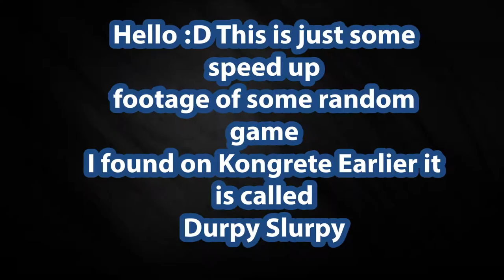Slurpy Derpy - I have no idea what I'm doing -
Slurpy Derpy is some random game I found on Kongrete, decided to speed the footage up sense it was quite boring to watch back. Hope you enjoyed though. Im trying my best to find better games.